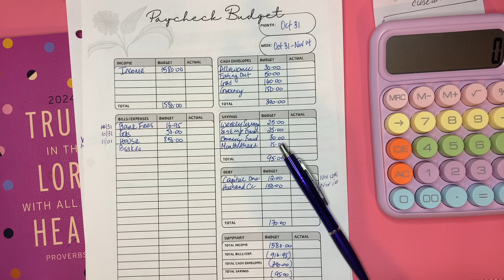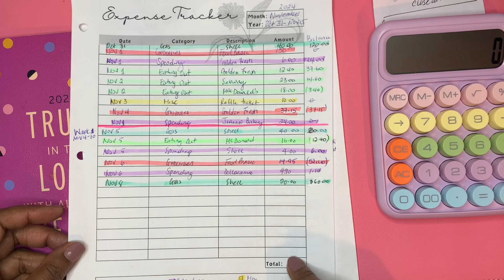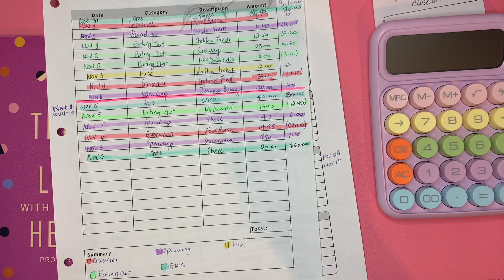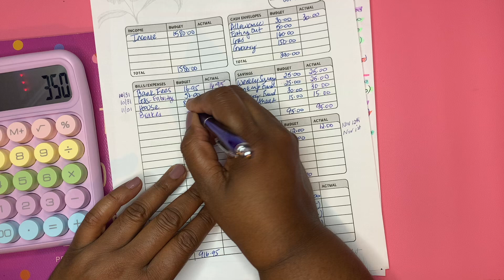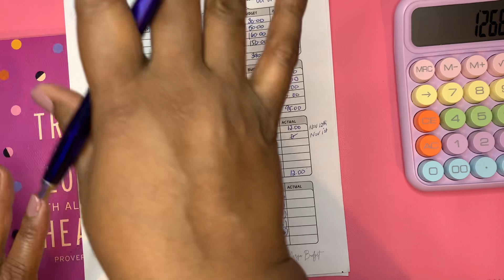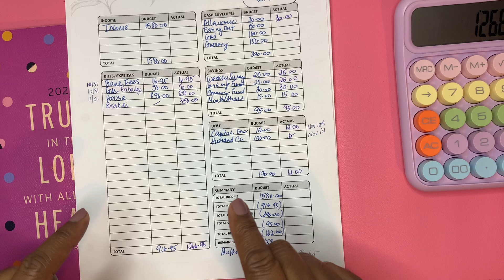PAYCHECK 2 OCT 31 | WK 1 CHECK-IN | PAYCHECK ROUTINE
My name is Margo, I live in Toronto Canada and a mom of 3 boys. On this channel you will find budgeting, cash stuffing, saving challenges and debt payoff videos. I hope the contents will inspire you or someone else to grasp a hold of your finances and live a debt free life

Links:
❤️ Etsy shop - digital and physical budgeting and savings challenges

Please do your research